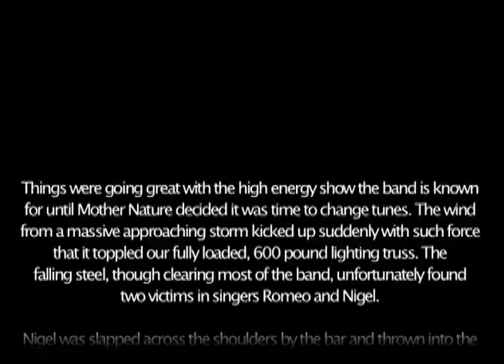Truss Falling Down.mov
Audio of the lighting truss toppling on the Right On Band during their show August 5, 2010.